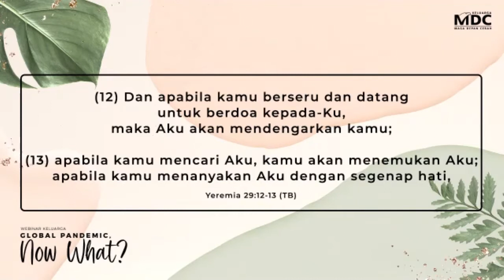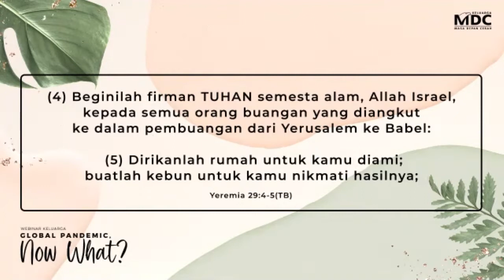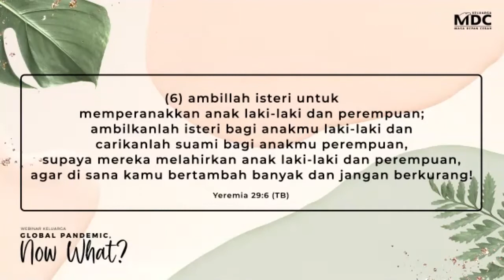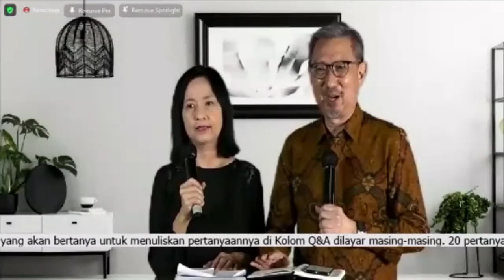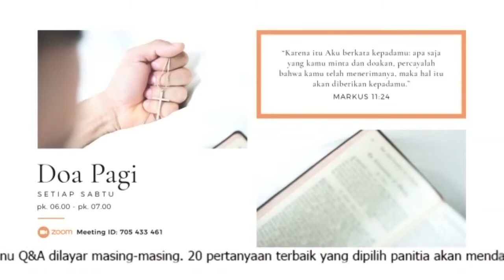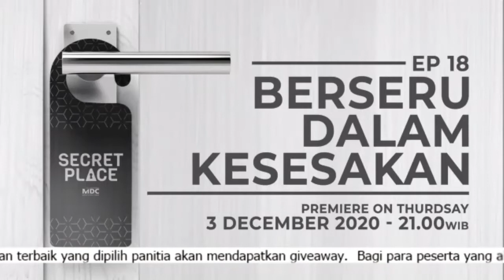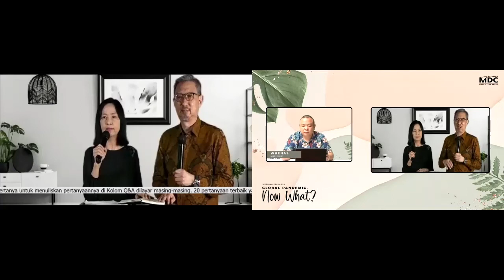Global Pandemic - Now What ? (Dr Paulus Rahardjo & Linda Rahardjo) - Webinar Keluarga 29 Nov 2020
Nantikan webinar keluarga MDC Surabaya yang diadakan sebulan sekali via Zoom.

Webinar Keluarga
Global Pandemic, Now What?

Bersama :
Bpk. Paulus & Ibu Linda Rahardjo
(Konselor Keluarga, Surabaya)

Apa yang sudah terjadi dlm keluarga kita  selama adanya pandemi covid-19 ini ?
* Sering konflik dalam keluarga ?
* Khawatir akan masa depan anak ?
* Risau akan kondisi ekonomi yang berdampak pada keluarga ?

Mari kita temukan jawabannya dalam webinar kali ini yang akan membahas mengenai topik-topik menarik ini.

Jangan sampai ketinggalan. Webinar ini di selenggarakan oleh Family Ministry MDC Surabaya dengan tujuan dapat membekali dan memberkati banyak keluarga.

Segera daftarkan diri Anda dan pasangan anda. Tuhan Yesus memberkati.